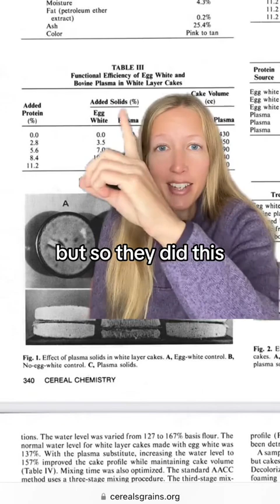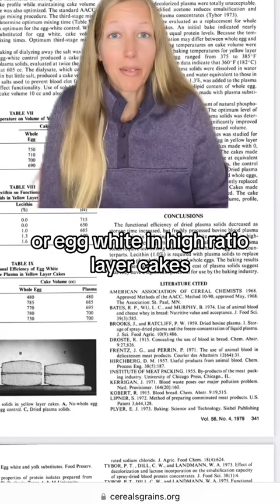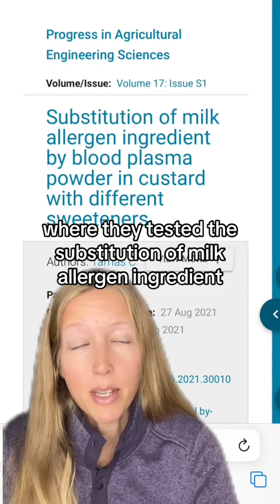Cows Blood In Cake Mix?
Fact Check: Is there really cow blood in your cake mix?